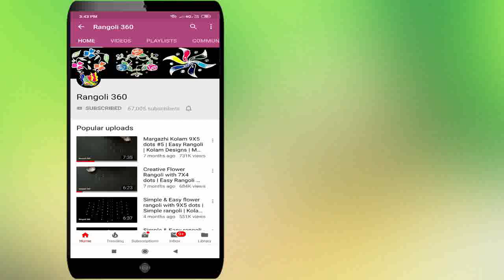Margazhi Kolam 8*2*2 dots #118 | Easy Rangoli | New Muggulu | Rangoli 360 Lakshmi